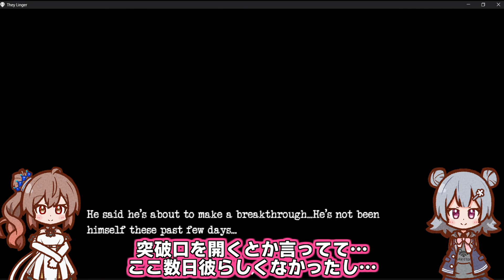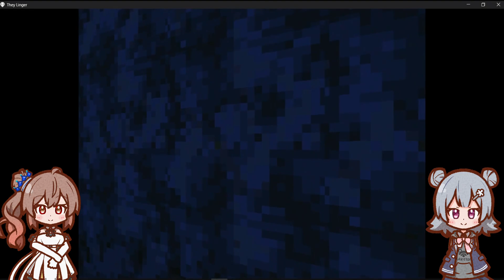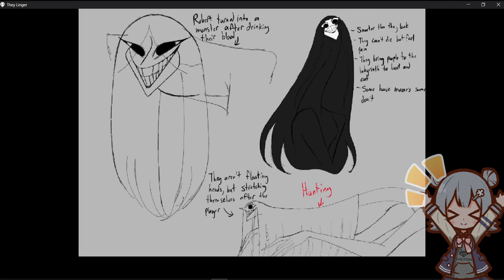【Steamフリゲ】ダンジョンに囚われた彼女を助けるホラーゲーム攻略【They Linger】│日本語訳済み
steamで2023年08月09日にリリースされたフリーゲームなエスケープホラーゲーム【They Linger】を翻訳と実況プレイしました。
翻訳はだいたい合ってるはず。気になる人はプレイしてみてください(*´ω｀)
楽しかったですよ♪

They Linger "PC Gameplay" & "Review"

【立ち絵】
さとうささら

★使用Software
【CeVIO AI】
IA　ONE　さとうささら　フィーちゃん
小春六花　夏色花梨　花隈千冬
すずきつづみ　弦巻マキ
【A.I.VOICE】
結月ゆかり　紲星あかり
【VOICEROID2】
琴葉茜　琴葉葵